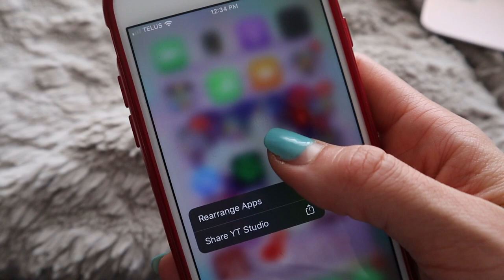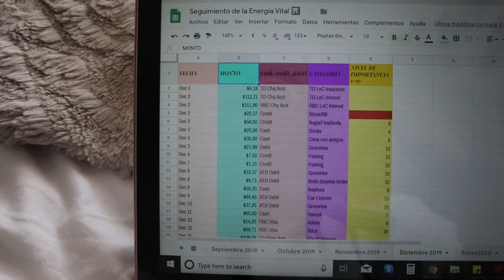Cómo prepararme para el año nuevo? 7 cosas para recibir el año nuevo con TODO 2020 | Andrea Olivieri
Tu apoyo es SÚPER IMPORTANTE

Aquí te dejo 7 cosas que puedes hacer YA para prepararte para el año nuevo, ya yo las hice - la mayoría ha!- cuéntame qué tal te va:

Limpia lo obvio.

Programa las citas que llevas postergando.

Crea tu presupuesto para Enero del 2020.

Crea tu visión para el 2020.

Lista de amistades/relaciones que has descuidado este año.

1 Hábito que te cambie la vida.

Practica el estar presente y agradece.

Con cuál vas a empezar!? Comentame que me encanta leerte!

PARA INSPIRACIÓN, TIPS SOBRE AMOR PROPIO Y SEGURIDAD EN TI y mi vida en general:

👉 SÍGUEME POR TWITTER

Bendiciones ✨